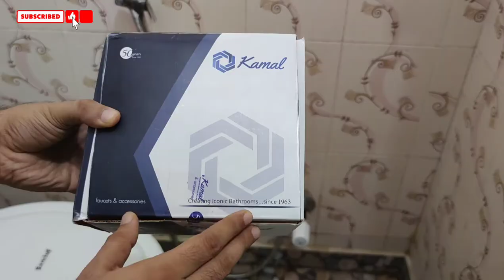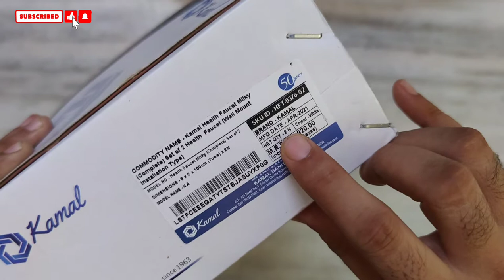How to replace Toilet Gun | Step by Step Complete details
toilet gun repair
toilet gun replace
toilet gun install
kamal bathroom fittings
kamal latin fitting
toilet gunda
toilet gun cleaning
toilet gun spray
toilet gun plunger
toilet gun remix
toilet gun meme
toilet gun song
toilet gun pipe
toilet paper gun leaf blower
toilet blaster gun
toilet paper blaster gun
toilet brush gun
bullet gun toilet paper launcher
bullet gun toilet paper
michael corleone gun toilet
toilet flush gun
kitchen gun toilet grenade
godfather toilet gun
guddu ki gun toilet
kevin hart toilet gun
toilet spray gun installation
kakegurui toilet gun
toilet spray gun leaking
toilet paper launcher gun
midari gun toilet
new toilet gun
toilet paper gun
toilet paper gun prank
toilet paper roll gun
peter serafinowicz toilet gun
toilet spray gun repair
toilet roll gun
toilet paper gun review
toilet gun set
toilet paper spitball gun
the toilet gun
toilet tissue gun
how to use toilet gun
toilet paper gun vat19
gun vs toilet
toilet water spray gun leaking
western toilet gun
toilet water gun spray
toilet water gun